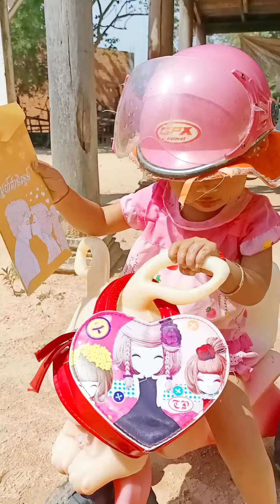អូនលីស ! ជិះម៉ូតូ ទៅសុីការគេ🛵🤣// Riding a Motorcycle To Eat // comedy video// កំប្លែង// vannin kmeng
សួស្តី ! ពុកម៉ែបងប្អូនខ្មែរទាំងអស់គ្នា ។ សូមស្វាគមន៍មកកាន់ឆានែល Vannin - kmeng ដែលឆានែលនេះ ធ្វើវីដេអូអំពីការសម្ដែងរឿងខ្លីៗ វីដេអូ vlog និងវីដេអូកំប្លែងខ្លីៗ ។ ឆានែល Vannin - kmeng ធ្វើឡើងក្នុងគោលបំណង ដើម្បីចង់ឲ្យបងប្អូនបានទស្សនា រឿងកំប្លែង កម្សាន្ដ សើចរីករាយ ដែលផលិតដោយ Vannin - kmeng ។ ដូច្នេះហើយសង្ឃឹមថាពុកម៉ែបងប្អូនទាំងអស់គ្នា និងបន្តជួយគាំទ្រដល់ Vannin - kmeng
ជារៀងរហូត..។